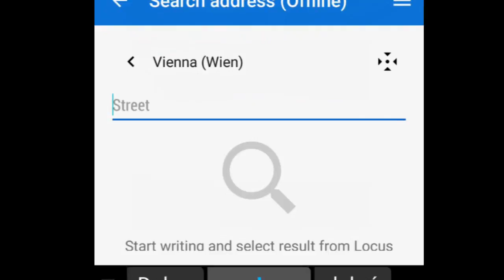Navigating LoMaps with Locus Map: A Step-by-Step Guide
Dive into the world of LoMaps with our latest tutorial! Learn how to seamlessly navigate, customize, and make the most of the various maps available in the app. Whether you're a hiker, cyclist, or outdoor enthusiast, this guide will empower you to harness the full potential of Locus Map's maps for your adventures. Let's elevate your mapping experience together! 🗺️🚴‍♂️

Explore outdoors with multifunctional 🗺️map app.⛰️Hiking, 🚵 cycling, geocaching, 🏃running or ⛵sailing.
More fun(ctions) for your adventures.